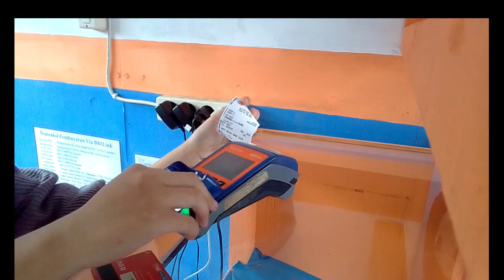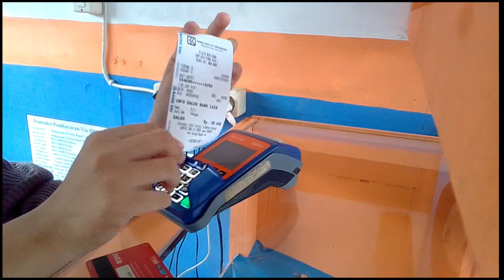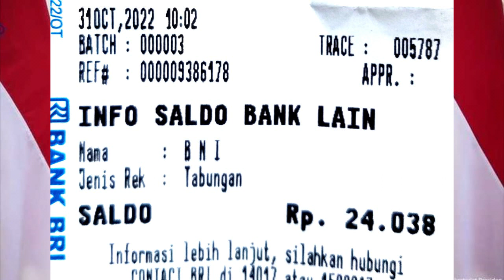Cek Saldo Pencairan pkh tahap 4 2022 pkh tahap 4 2022 kapan cair pkh hari ini info pkh hari ini